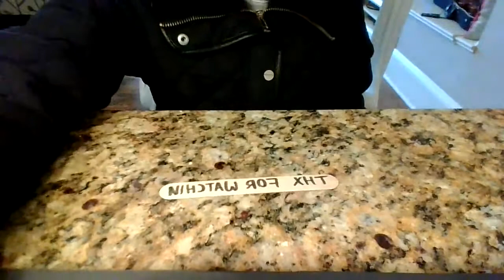𝙸 𝚖𝚊𝚍𝚎 𝚊 𝚌𝚊𝚝𝚊𝚙𝚞𝚕𝚝! (𝚂𝚌𝚑𝚘𝚘𝚕 𝚙𝚛𝚘𝚓𝚎𝚌𝚝)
Hi! I made this little catapult! I hope you like it!